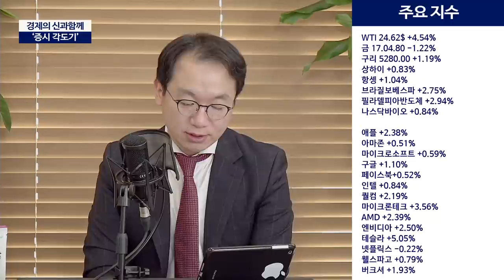다시 뼈만남은 한국시장? 미국과 한국시장 구분하라